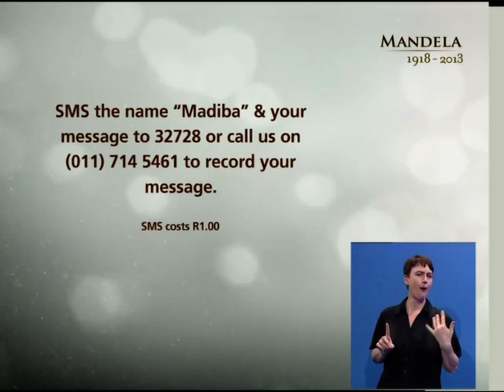SABC3's Madiba tribute: Live on 3 part 2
This is part 1 of the full episode of our SABC3 Madiba tribute show, Live on 3.

The public opinions expressed in comments on this channel are not necessarily those of the SABC